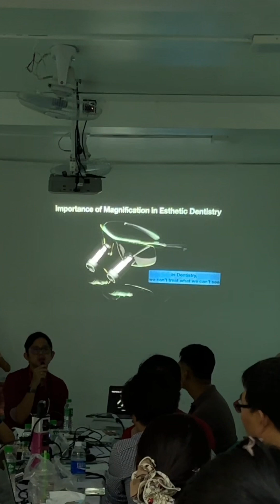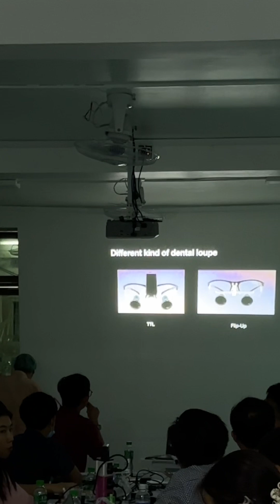UNIVET- Dr Nyan's full version (Burmese Audio)